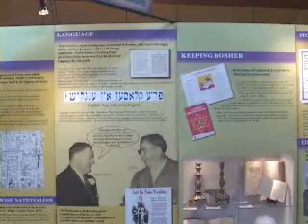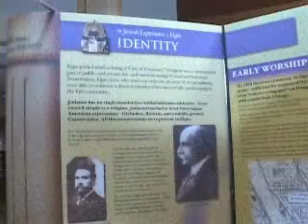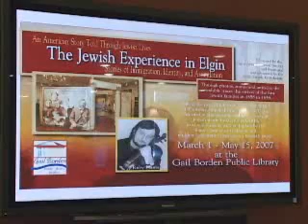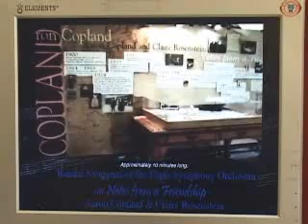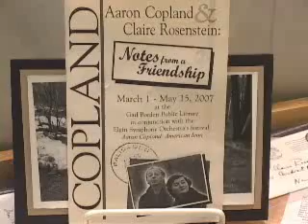Elgin Today March 23, 2007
Elgin Today at Gail Borden Publci LIbrary featuring the Jewish Experience in Elgin and Notes of a Friendship